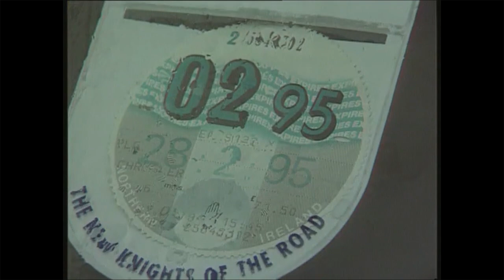Brinks Allied Robbery - RTE 9 O'Clock News, January 25, 1995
An RTE News clip from the day after the Brinks Allied Robbery which occurred on January 24, 1995. It was the biggest robbery in the history of Ireland at the time.

The Monk's gang is suspected but Gardai were keeping an open mind